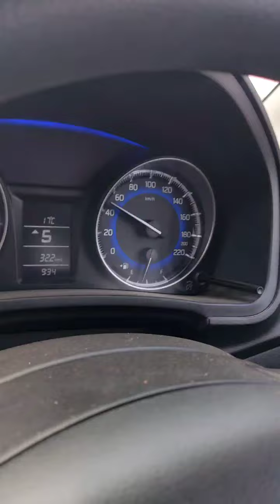Saraighat Bridge and bhumuraguri bridge Assam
From Wikipedia. (Kolia Bhomora) Setu, an existing bridge completed in 1987, is a 3.015 km long pre-stressed concrete road bridge on NH-715 over the Brahmaputra River in Tezpur Assam state of India, which connects Tezpur in Sonitpur district on northern bank with Kaliabor in Nagaon District on the south bank. It is named after the Ahom General Kolia Bhomora Phukan.[1][2][3] A new Bhomoraguri-Tezpur Bridge 3.249 km long, few meters parallel to the existing Kolia Bhomora Setu, is under-construction in 2021.

The (Saraighat Bridge) is a rail-cum-road bridge over Brahmaputra River in Assam, India and is the first of its kind bridge over the river in the state. The length of the bridge is 1492 meters and the road on the bridge is 7.3 meters wide.